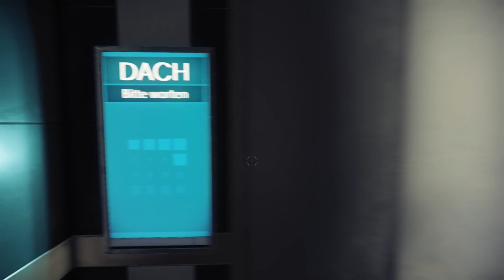DIE KAFFEEMONSTER - [02] - PREY - Let's Play - german/deutsch - gameplay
«PREY (2017)»
Ego-Shooter, Action-Adventure von Arkane Studios Austin